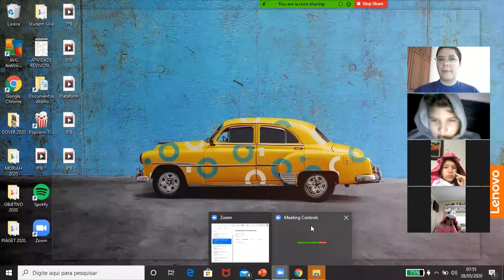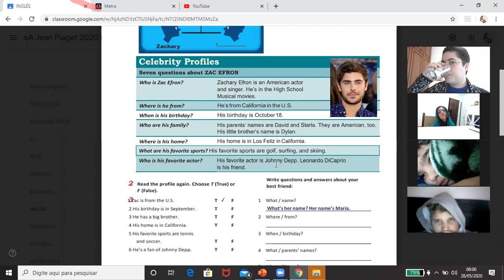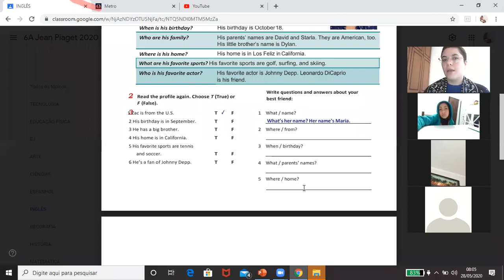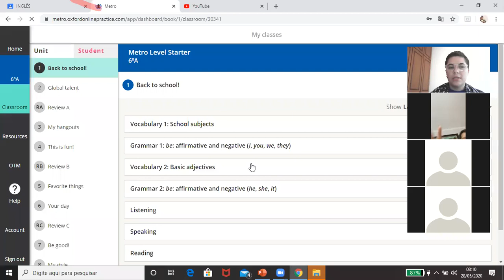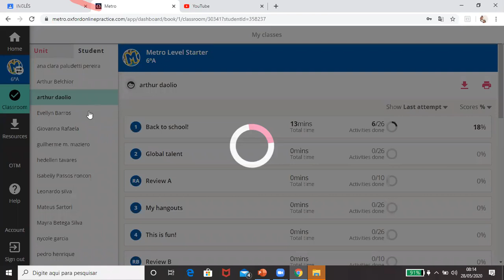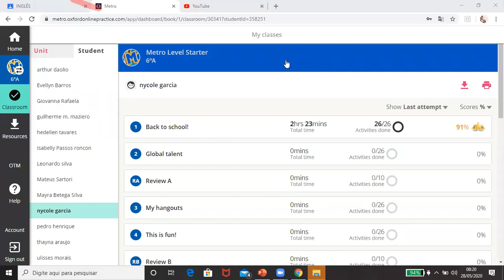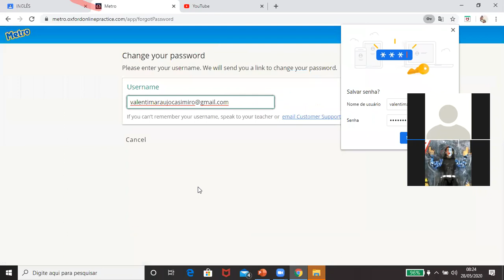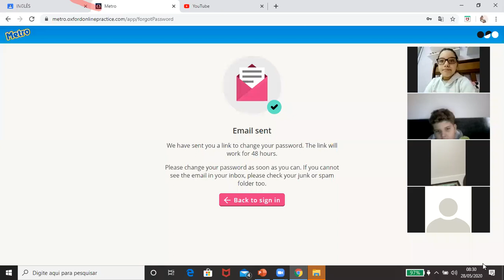6ºA - LÍNGUA INGLESA - 28/05